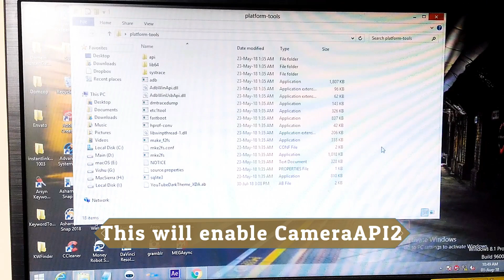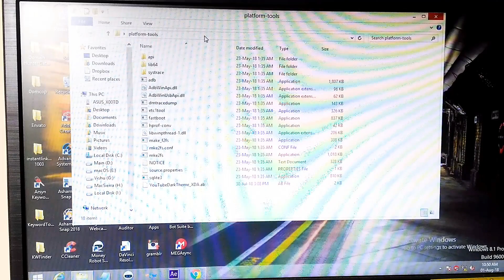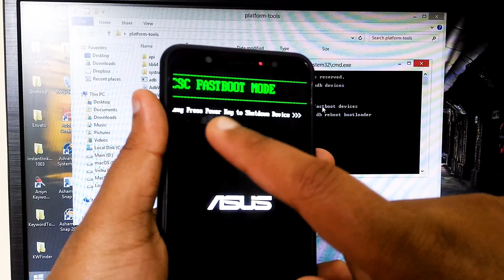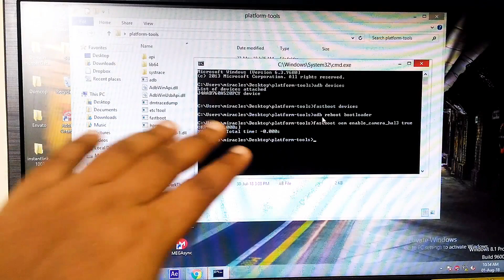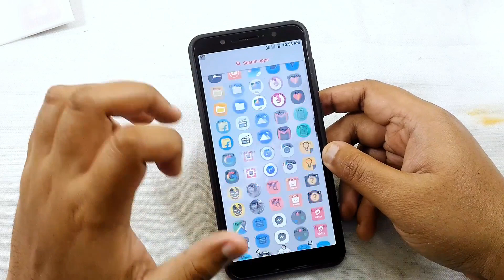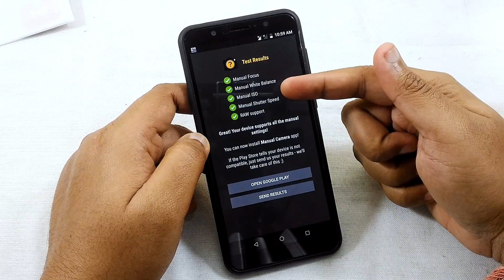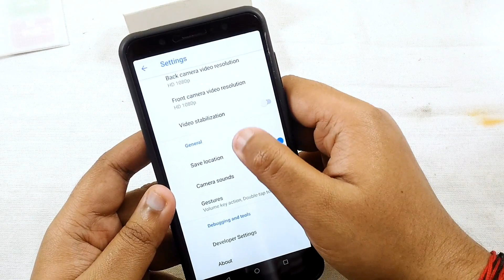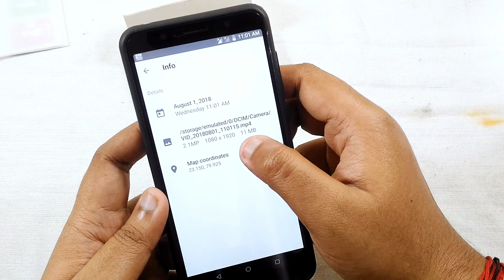Modded Google Camera Without Root CameraAPI2 Enabled Tested on Asus Zenfone Max Pro M1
Finally, we have a google camera without rooting the device and without unlocking the bootloader with CameraAPI2 enabled the feature and tested on the device Asus Zenfone Max Pro M1.

Note: This google camera is different than the Root one, some functions may not works but it is sufficient as of now but soon we will get more features.

the issues happened to ur device.
In short (Try at your own risk)

Features working: (Updated on 22nd July 2018)
- Camera (HDR+, ZSL, flash, zoom, front camera, raw, etc.)
- Video (30/60FPS at 1080p, 30FPS at 4K)
- Slow motion (Android 7.x)
- Portrait Mode, Lens Blur, Panorama, Photo Sphere
- Motion Photos and AR Stickers (read the "suggested settings" link below)

Features NOT working:
- Slow Motion (Android 8+)
- Front Camera RAW (on some apks)

Tested On: Asus Zenfone Max Pro M1 (Oreo 8.1)
Using CMD on - Windows 8.1

Command to write on the CMD - fastboot oem enable_camera_hal3 true

Kindly note, this method has been presented by the XDA community

They keep updating google camera to make it more exactly same to same as with original rooted google camera.

You guys can test and compare with the stock camera.